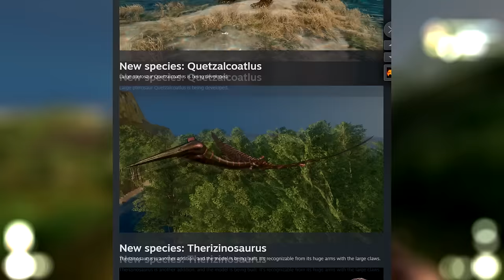Novos Dinossauros! Escapando do Tiranossauro, Manada de Herbívoros | Prehistoric Hunt | (PT/BR)